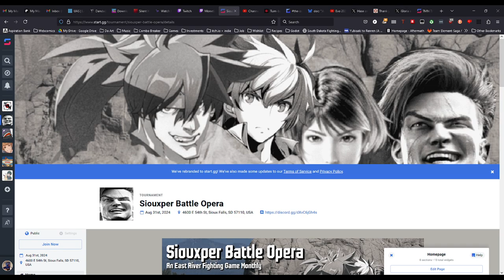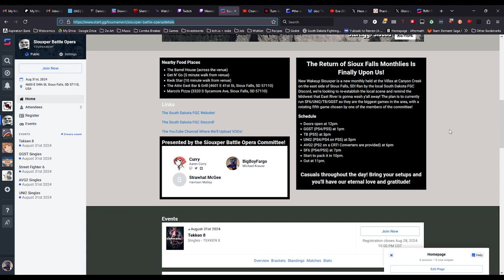Rushmore Rushdown - Street Fighter 6, 8/6/2024